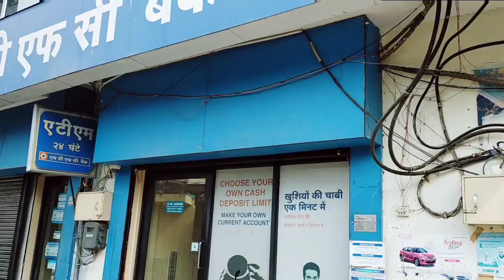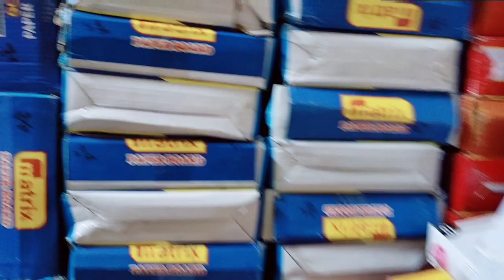चलिए आज आपको अपनी मार्केट दिखाता हूं। बिलासपुर में बन रहा है सबसे बड़ा 🏥